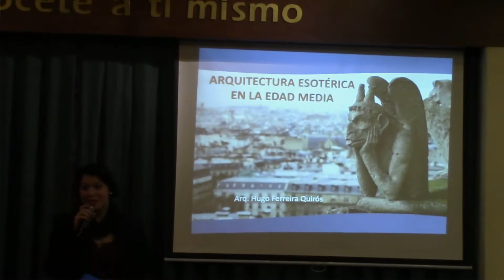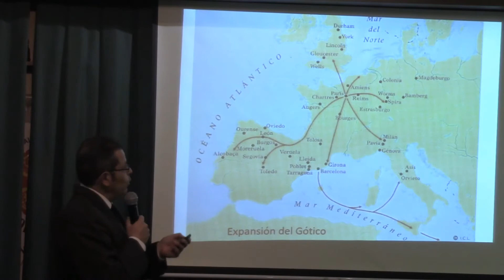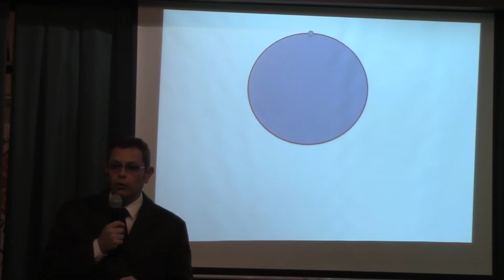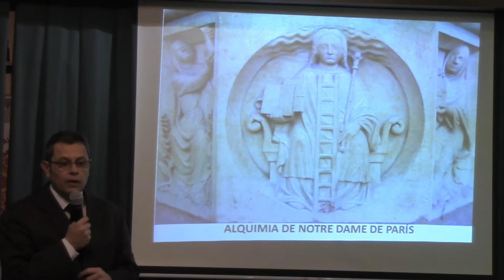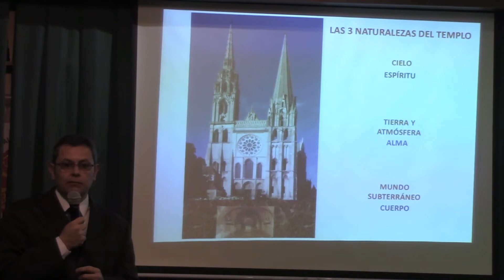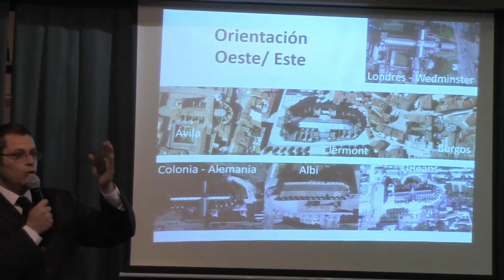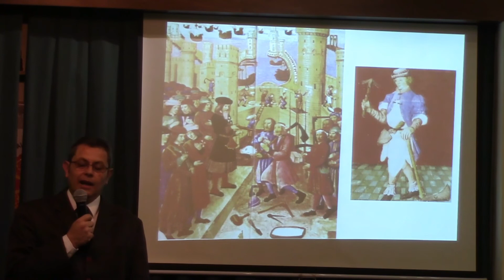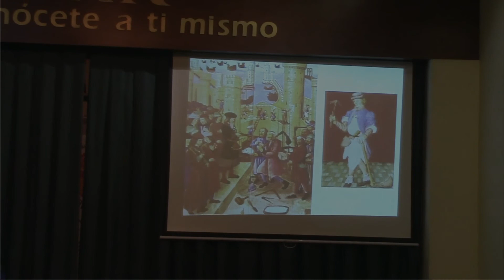Arquitectura Esotérica en la Edad Media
Conferencia dictada por el Arq. Hugo Ferreira Quirós en la Asociación Cultural Nueva Acrópolis de Montevideo el Sábado 7 de Julio de 2016.